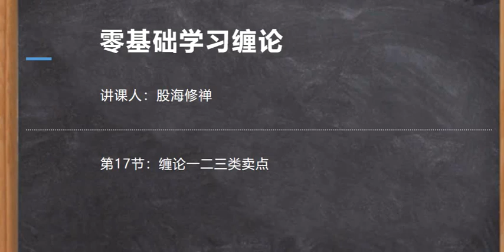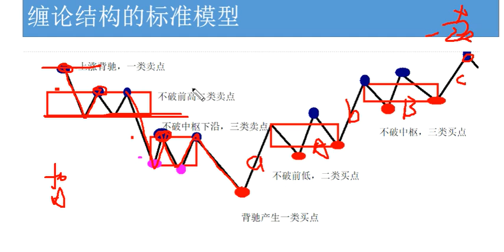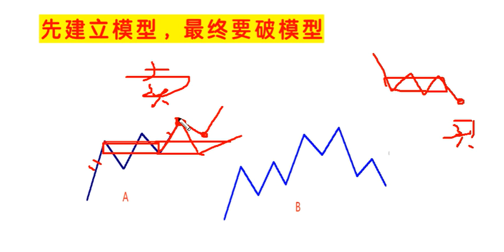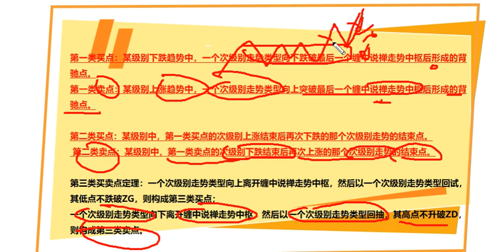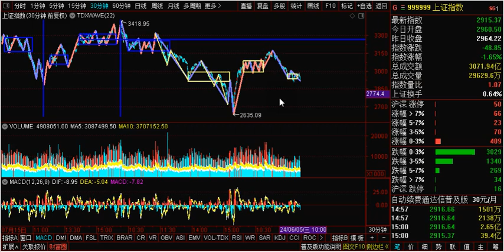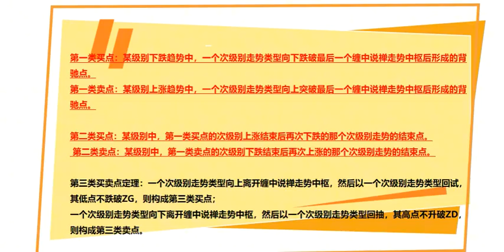零基础学习缠论17：缠论一二三类卖点， 先模型 而后需打破模型